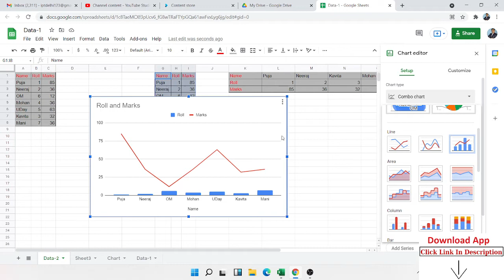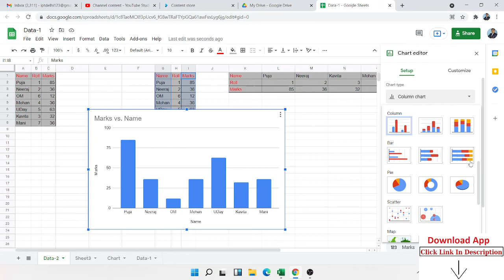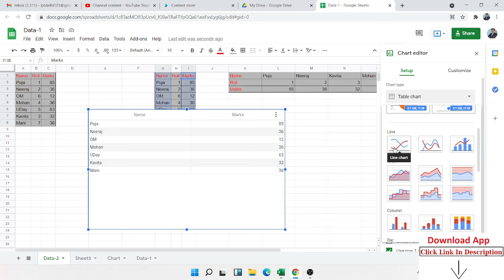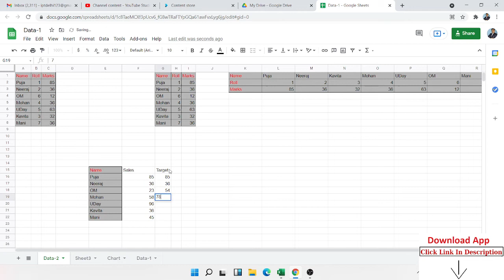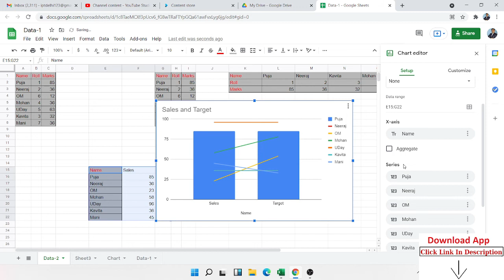Apply Chart on Google Sheet - How can - Why - When